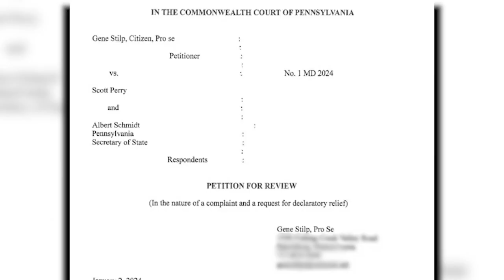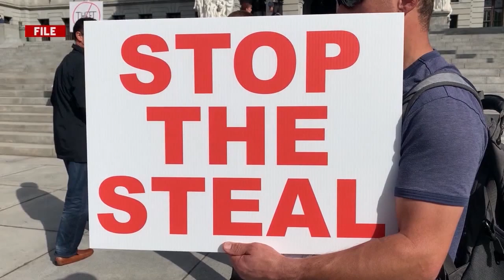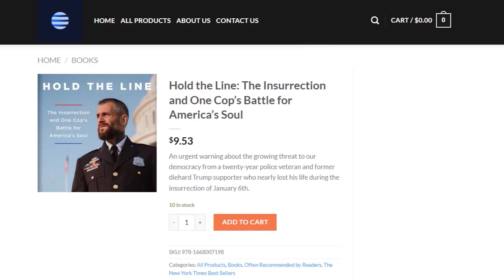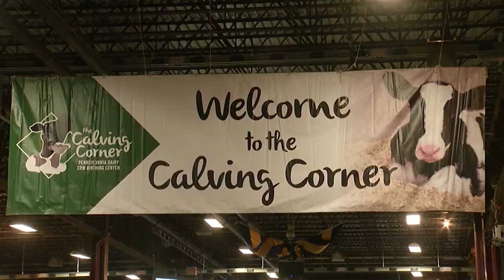This Week in Pennsylvania: Agriculture Sec. Russell Redding on PA Farm Show